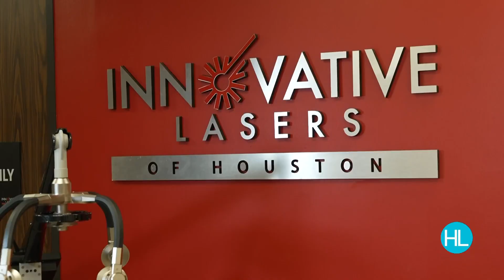A Houston woman’s inspiring 30-Pound weight loss journey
Joy Gardner from Cypress, Texas, has lost 30 pounds in six weeks and thanks to Innovative Lasers of Houston, she said she is feeling revitalized. She’s back at the gym and enjoying various activities, much to the delight of her friends and family. Learn more about Gardner’s weight loss journey in the video above. Innovative Lasers of Houston is offering Houston Life viewers a special offer: a $1000 discount on the Transformation Package, now $1400, plus three free treatments if you mention Houston Life when you call.